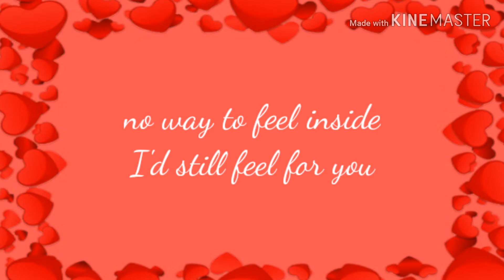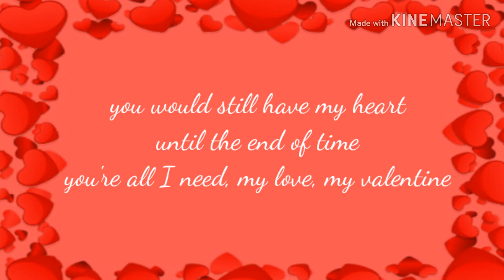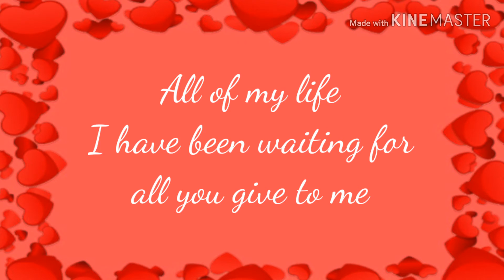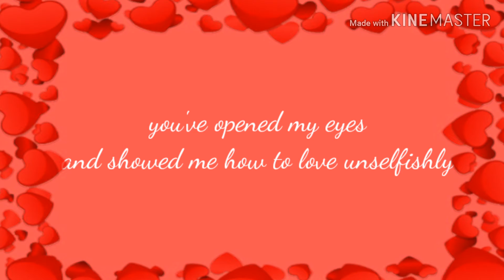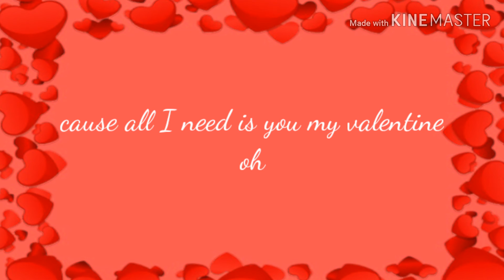Valentine by McBride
PERFECT FOR HEARTS DAY

MADE WITH EFFORT AND LOVE.

By